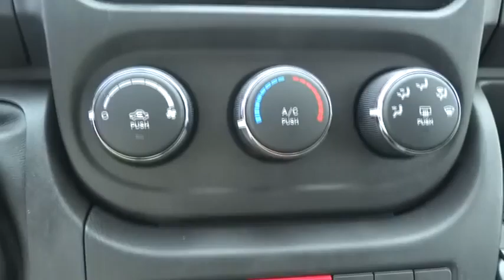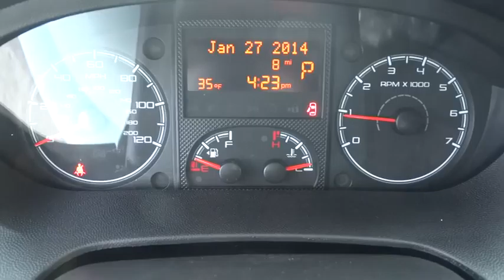2015 Ram ProMaster Atlanta, Duluth, Buford, Roswell, Marietta, GA E507880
2015 Ram ProMaster

Cherokee Chrysler
200 Liberty BLVD